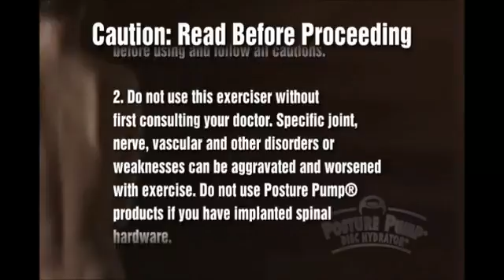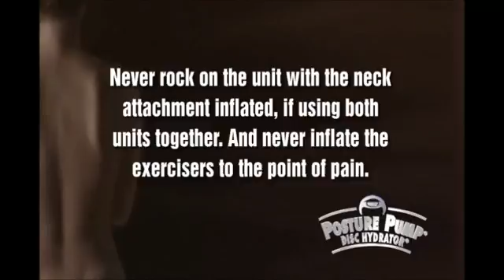Posture Pump 2000 Elliptical Back Rocker | Get flat 10% Off* | Shop Now!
Get 10% Off (Max Allowed $50) on Posture Pump 2000 Elliptical Back Rocker now! Use Coupon Code - RTYT10

Posture Pump 2000 Elliptical Back Rocker relieves back stiffness and discomfort. The dual inflation mechanism gradually lifts, stretches, and separates the joints. Two uniquely angled air cells create multi-vectored force and promote the disc and joint lubrication. Its built-in rocking mechanism allows the user to exercise abdominal muscles while shaping and stretching the lower back.

Posture Pump Elliptical Back Rocker Features-
• Posture Pump 2000 Elliptical Back Rocker reinforces the natural shape of the spine
• Decompresses joints and reshapes curves
• Shifts and separates back joints to the old position
• Outside bladder fabric 100% neoprene, waterproof, flexible
• Frame material: engineered high impact ABS
• Inside bladder fabric 100% expandable ballistic nylon
• Exclusive bladder stitching allows for greater expanding flexibility